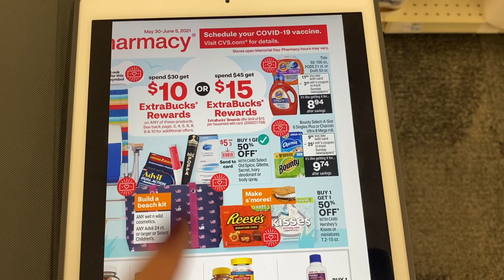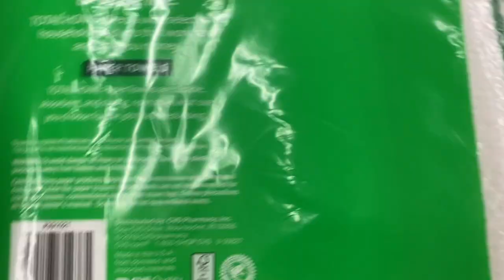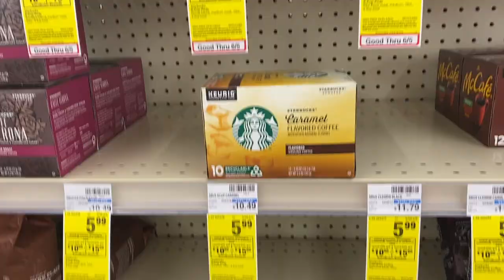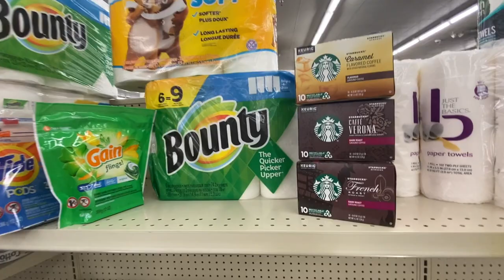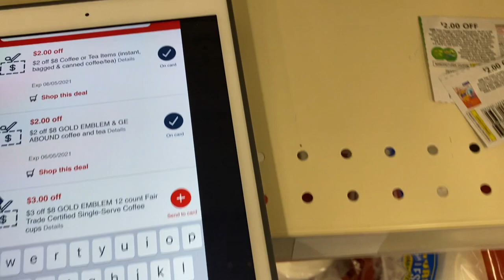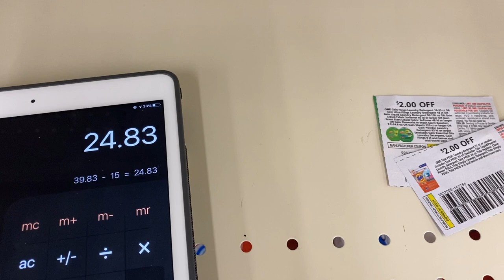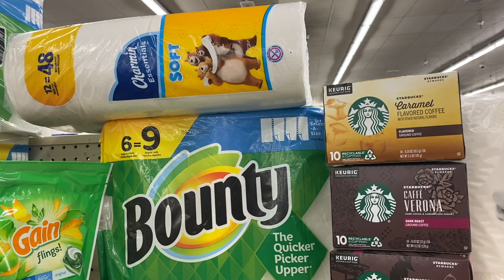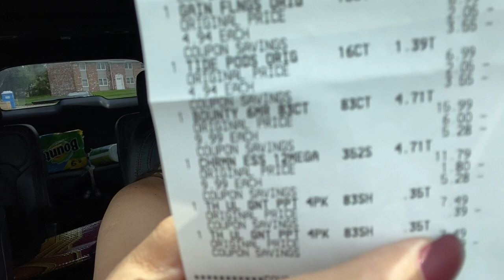🛍🔥🚨Corre *QUEDE SOPRENDIA** tambien esto al 90% 🤩*OFERTAS JUGOSAS* para *NO DEJAR PASAR* CORRAN